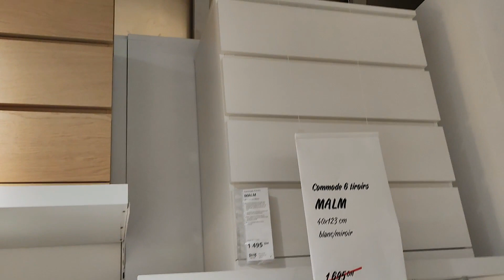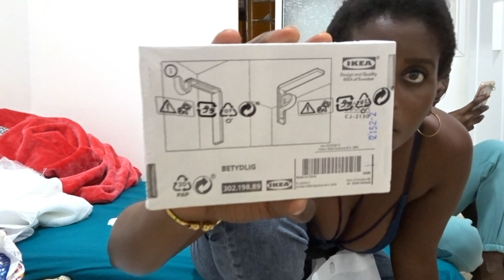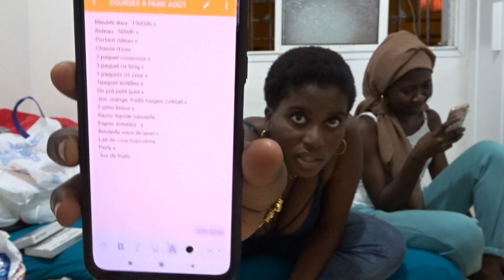ET SI ON FAISAIT LES COURSE ENSEMBLE ?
Yup guys à  chaque fin du mois je fais des course pour la maison, ça fait partie de nos quotidien, alors j'ai décidé de vous amener avec moi.
On vas bien s'amuser!